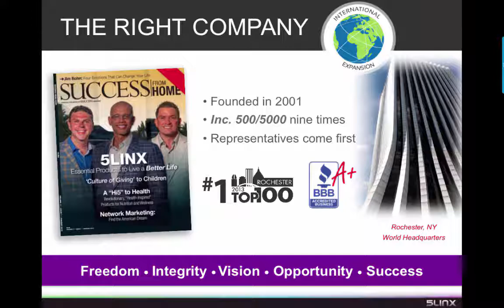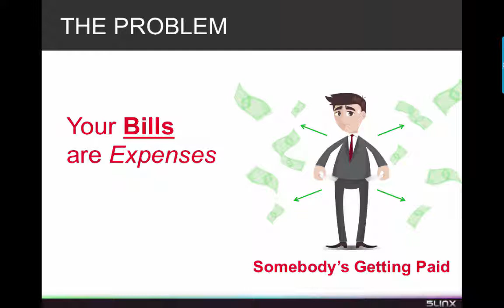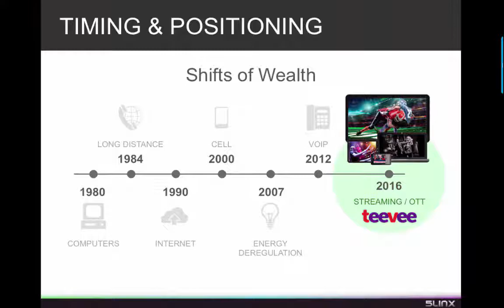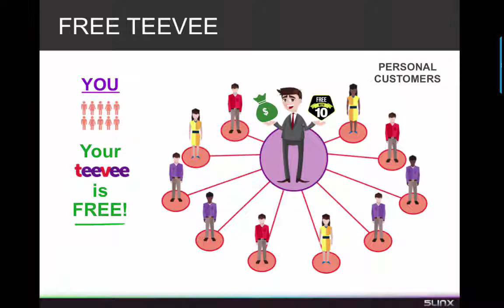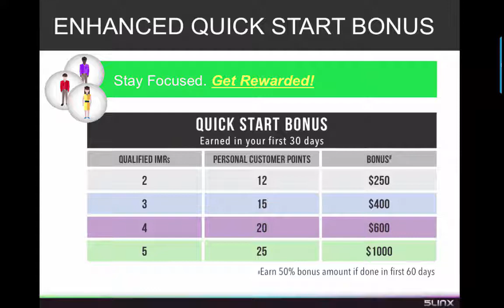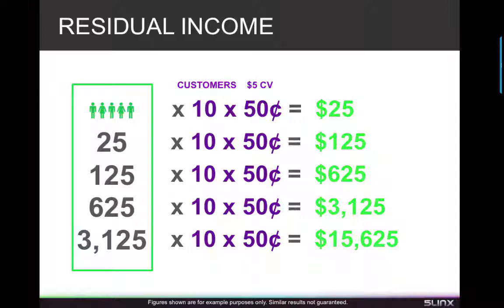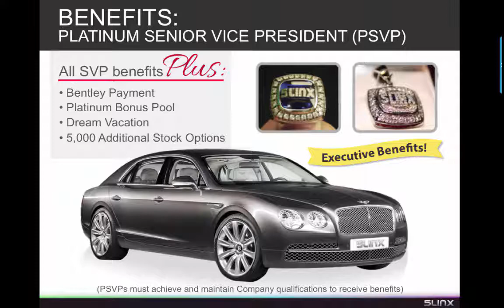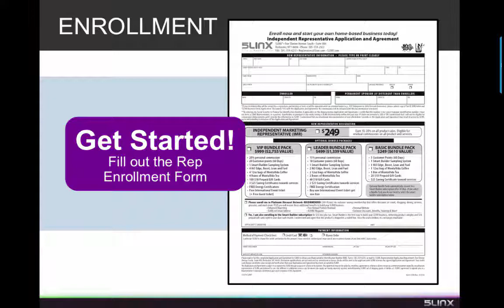5linx Product & Income Opportunity Overview January 2017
David Agrinsonis
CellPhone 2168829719